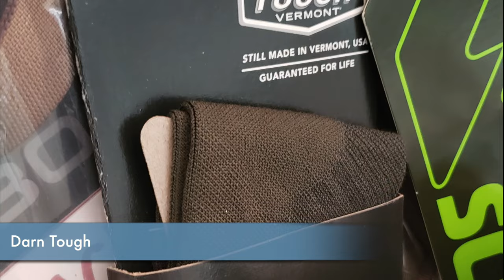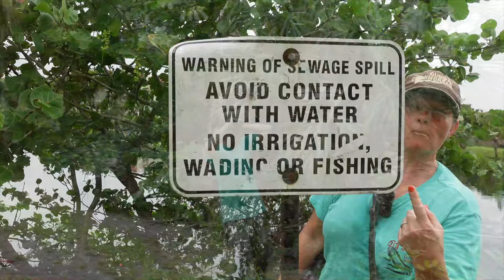& @UmarexAir - 2024 Ladies Iguana Hunt - @Backyard_ShootingAA Airgun Hunt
You’ve seen the teasers, right?. Now, here’s the full video of the 2024 Ladies Iguana Hunt! Head down to southern Florida to visit the best iguana guide we know, Harold with Iguana Lifestyles. We’re going to show you what can be done when ATN and Umarex come together with a few outdoor enthusiasts. Airgun hunting at its finest!

Our videos are strictly for documentary, educational, and entertainment purposes only. Imitation or the use of any acts depicted in these videos is solely AT YOUR OWN RISK. Use all guns in observation of all the safety considerations as such. We (including YouTube) will not be held liable for any injury to yourself or damage to your product resulting from attempting anything shown in any of our videos. These videos are free to watch and if anyone attempts to charge for this video notify us immediately.